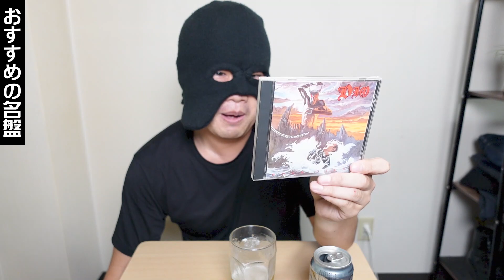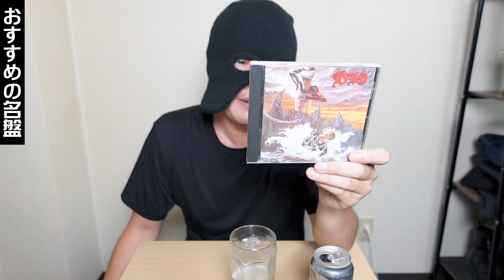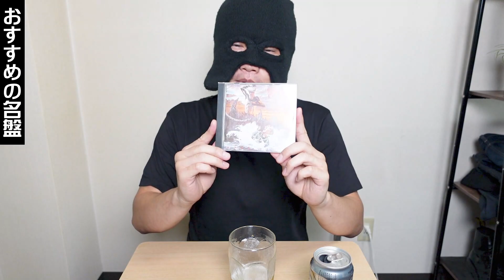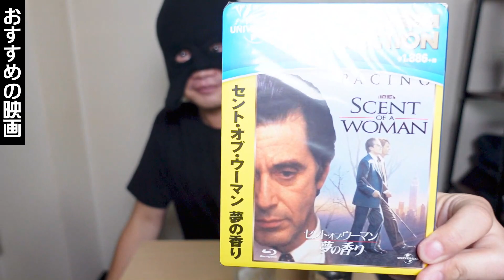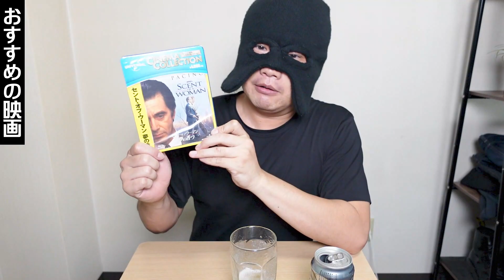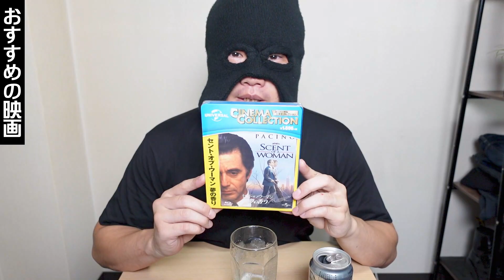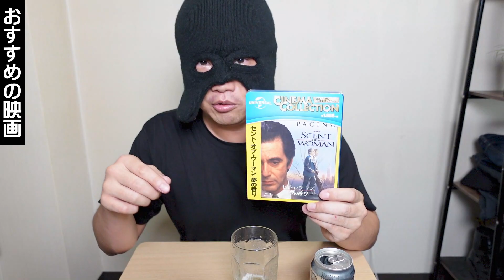こいむの相席酒場～１夜目～シリーズ化決定いたしたのでその報告とかおすすめの本とか名盤とか映画とか真面目な話とかしてたら長くなりすぎましたすんまへん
0:00 スタート
1:08 乾杯
1:49 この動画のタイトルについての話など
3:40 雑談
5:52 相席酒場で定番化する予定の企画
8:24 おすすめの本
12:42 雑談
14:55 おすすめの名盤
18:46 おすすめの映画（ネタバレ無し）
23:21 真面目な話

◯おすすめの本

◯おすすめの映画

☆使用機材☆

～PC～
CPU：インテル® Core™ i7-1165G7 プロセッサー
メモリ：16G　DDR4-3200, LPDDR4x-4267
SSD ：512GB (M.2 PCIe NVMe,Gen4, OPAL2.0)

～編集ソフト～
FilmoraX

～カメラ～
SONY ZV-1：

～ギター～
Larrivee：D-03R
YAMAHA:FG-140